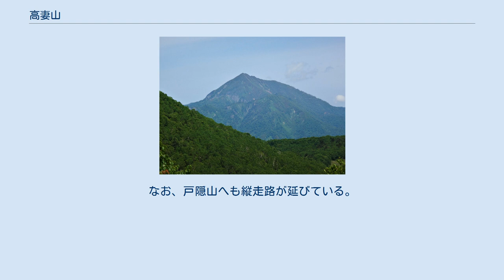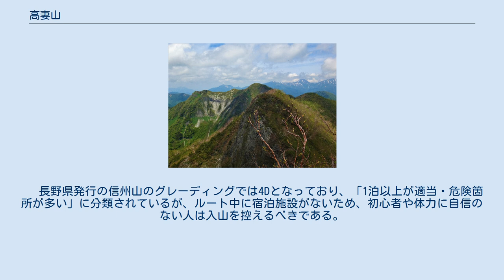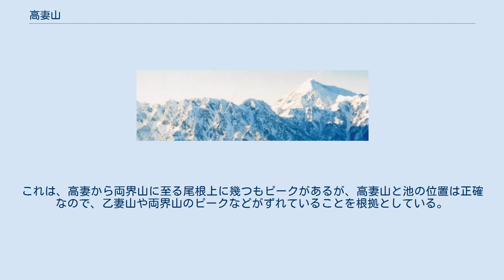高妻山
めのう山頂上から望む高妻山（右）と戸隠連峰（左） 高妻山（たかつまやま）は、新潟県妙高市と長野県長野市に跨る標高2,353mの山。
戸隠連峰の最高峰で戸隠裏山の一峰。
日本百名山のひとつ。
別名「戸隠富士」。
 戸隠キャンプ場から一不動避難小屋を経て山頂へ至るルートがあり、昭文社発行の『山と高原地図 18.妙高・戸隠・雨飾』の設定コースタイムでは麓から山頂までは4時間以上の行程である。
なお、戸隠山へも縦走路が延びている。
 2001年10月、戸隠キャンプ場から五地藏山へ至る尾根を経路とする新たな登山道（弥勒尾根新道）が整備され、戸隠キャンプ場から一不動避難小屋を経由せず五地藏山を経て高妻山へ至るルートをとることも可能になった。
この登山道は、従来の一不動経由の登山道に比べて危険箇所が少なく、山頂までの所要時間も短縮することができる。
 　長野県発行の信州山のグレーディングでは4Dとなっており、「1泊以上が適当・危険箇所が多い」に分類されているが、ルート中に宿泊施設がないため、初心者や体力に自信のない人は入山を控えるべきである。
 一不動避難小屋 江戸期以前に認識されていたピーク（頂上部）と、2011年時点における国土地理院地形図の高妻山・乙妻山・両界山の名称とピーク（頂上部）は相違しているとされる。
これは、高妻から両界山に至る尾根上に幾つもピークがあるが、高妻山と池の位置は正確なので、乙妻山や両界山のピークなどがずれていることを根拠としている。